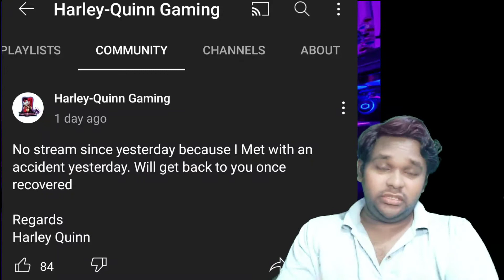Accident | Gaming channel In Telugu | Girl Gamer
‎@Harley-Quinn Gaming  Accident | Gaming channel In Telugu | Girl Gamer

Bgmi Telugu
Bgmi Live Stremar